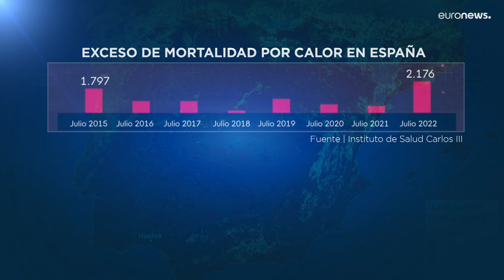Calor mata mais de 2 mil pessoas em Espanha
Dados do mês de julho são os mais altos dos últimos sete anos